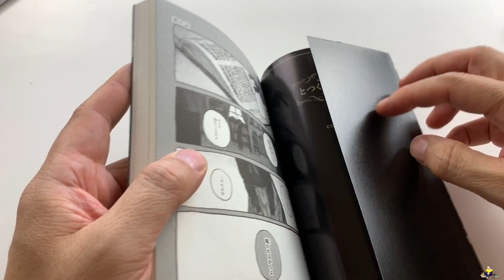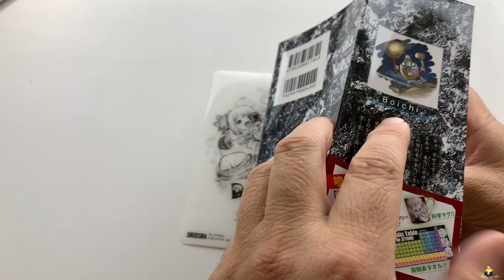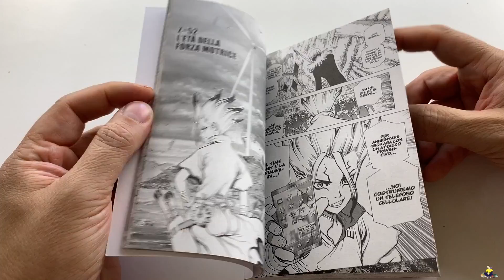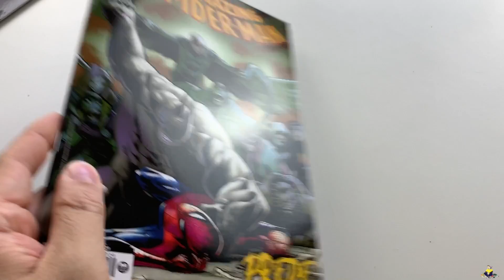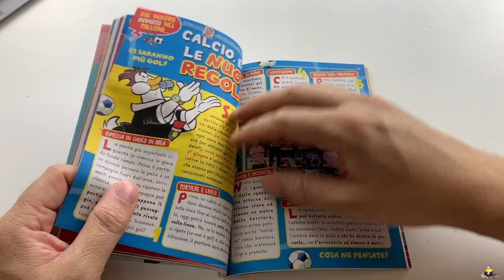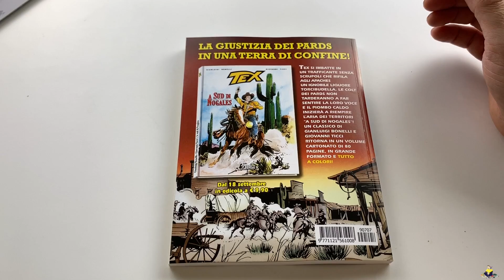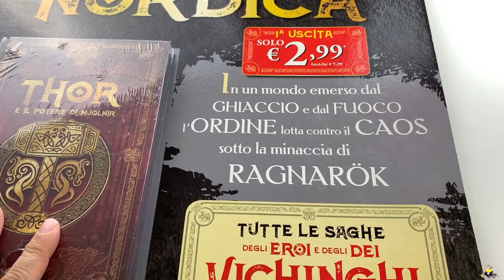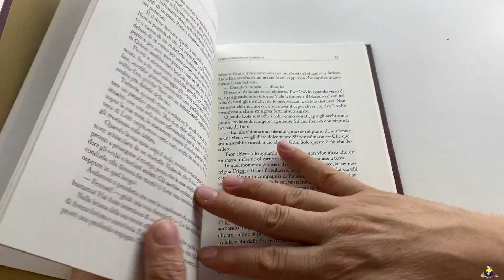Acquisti fumetti 37 settimana 2019 - Edizione Speciale